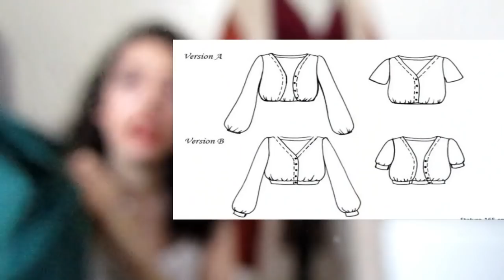Episode 33 : Texture, saucisson à l'ail et moumoute !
TRICOT à partir de 1'13
- Pull ZsaZsa de Marie Amelie en fil coton de Yarn By simone coloris Argile
- Wonder Woman Wrap de Carissa Browning en laine mérinos de Yarn by Simone et Merinos soie et Yack de Lainamourée
- Blossom Cardigan de Anna Dervout en Wol Met Verve et (vi)laines

- Pull Bernie de Alice Hamer en Teinture Sauvage (entre autres)
- Bonnet Tiramisu de Lolilafée en ByNight

COUTURE à partir de 30'35
- Manteau Vilette de La Maison Victor en suédine moumoute d'Atelier de la Création
- Moufles de chutes
- Blouse Artesane d'Atelier Scammit modifiée
- Gilet Sauge de AnnaRose Pattern (avec élastiques Henry et Henriette)
- Top Segur de Cozy Little World avec un tissu et des boutons Toto
- Aomori Twist de Papercut Pattern en jersey cotelés The Sweet Mercerie
- Custo de Veste
- Chaussettes de chutes avec patron Etoffe Malicieuse

Et voilà, à bientot pour un prochain épisode !